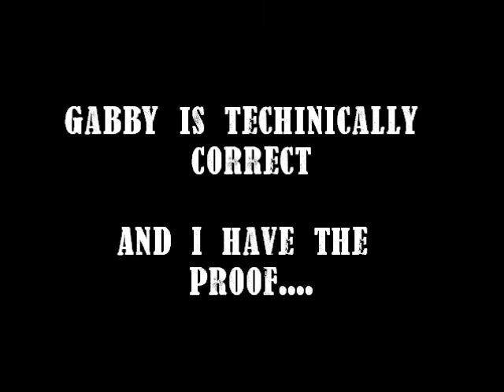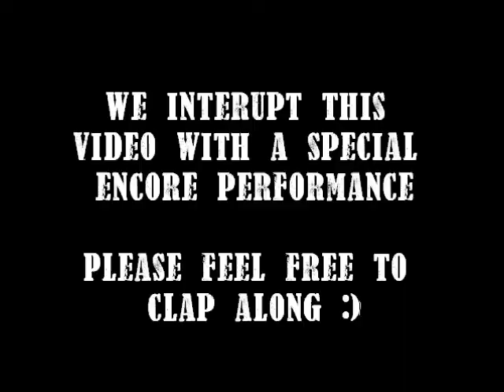The Frogs BTS Part 1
Behind the scenes of the Australian premiere of "The Frogs" the musical